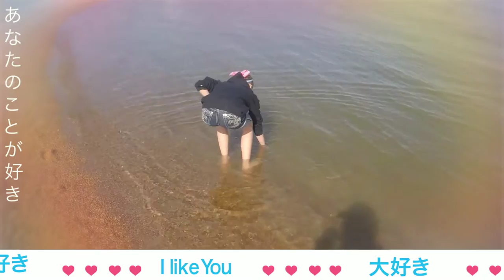"Sun Go" by Caspar Babypants Music Video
Kawaii music video for kids.